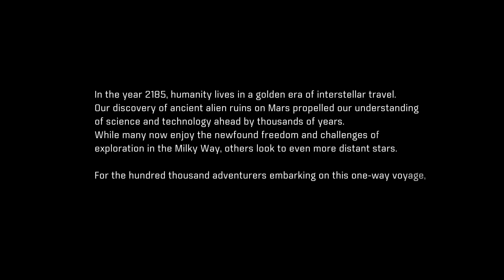Mass Effect Andromeda (4K60FPS) | Walkthrough | No Commentary | Male | Part 1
I decided to make a no commentary walkthrough of this amazing game. I played the Mass Effect trilogy and loved it and I'm loving this so far also.